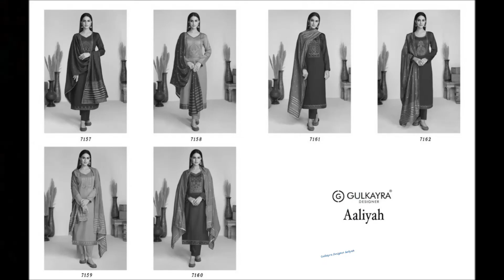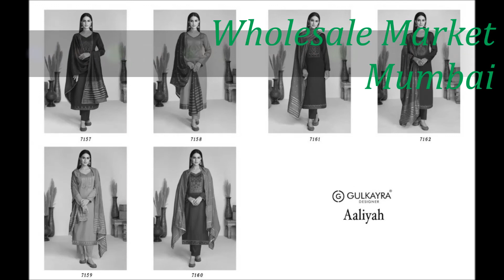Gulkayra Designer Aaliyah Jam Silk Dress Material,9004837547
Hi i am From Wmm
Presenting latest collections of Gulkayra Designer Aaliyah Jam Silk Dress Material

Catalog name : Aaliyah

Fabric Details :-

Top :- Jaam Silk with Heavy Embroidery.

Bottom :- Jaam Silk Jaam All over 5 Mtr.

Dupatta :- Pure Viscos for side piping Border.

6 designs in the catalog Rs.1099+5%GST/-pc minimum order full set only

kurti wholesalers in Bangalore
kurti wholesalers
kurti wholesalers in Mumbai
kurti wholesale market in delhi youtube
wholesale kurti website
surat kurti wholesale market video
surat
MANUFACTURER
MANUFACTURER
MANUFACTURER
MANUFACTURER
MANUFACTURER
MANUFACTURER
MANUFACTURER
WHOLESALE
WHOLESALE
Wholesale

kurti wholesaler in Mumbai
kurti wholesaler in surat
kurti wholesaler in dadar
kurti wholesale market in dadar
kurti wholesale ahmedabad
kurti at wholesale price
kurti at wholesale rate online
kurti catalog wholesale ahmedabad
kurti wholesale bangalore
kurti wholesale buyers
wholesale kurti buy online
wholesale kurti bazaar
kurti wholesale catalogue
kurti wholesale chandni chowk
wholesale kurti catalogue surat Gujarat
kurti catalogue wholesale in delhi
kurti wholesale distributors
kurti wholesale dealers in jaipur
wholesale kurti dealers in Bangalore
wholesale kurti dealers in surat
embroidered kurti wholesale
kurti fabric wholesale in Bangalore
wholesale kurti from surat
wholesale kurti from india
kurti fabric wholesale in Kolkata
wholesale kurti market in gandhi nagar delhi
kurti wholesale market in Hyderabad
wholesale kurti manufacturers in Hyderabad
kurti wholesale in Kolkata
kurti wholesale in delhi
kurti wholesale in kerala
kurti wholesale in Bangalore
kurti wholesale in tamilnadu
kurti wholesale jaipur
kurti wholesale market jaipur
designer kurti wholesale jaipur
kurti wholesale market Kolkata
kurti leggings wholesale market
wholesale kurti at low price